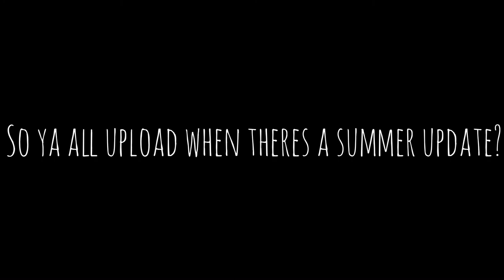Why im rarely uploading...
Wellp, arsenal boring nothing else to record... so ya SUMMER UPDATE ?!!?!?!?!